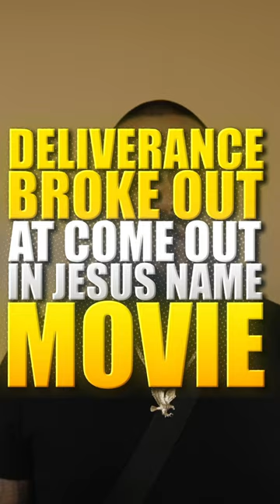𝐃𝐄𝐌𝐎𝐍𝐒 𝐂𝐀𝐒𝐓𝐄𝐃 𝐎𝐔𝐓 𝐈𝐍 𝐌𝐎𝐕𝐈𝐄 𝐓𝐇𝐄𝐀𝐓𝐄𝐑 !